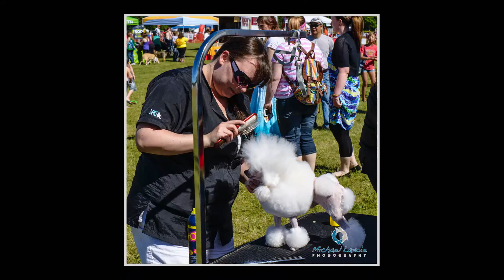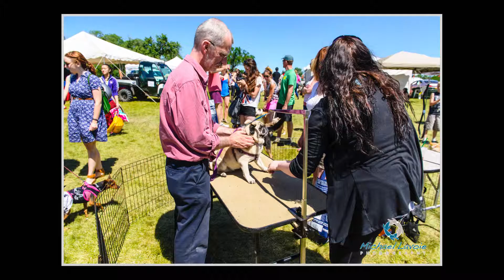Pets in the Park 2014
A very sunny day in Edmonton, AB. Spent the day at the part with EHS taking photos.